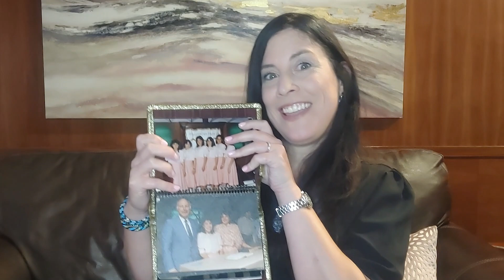El Bar Mitzva y el Bat Mitzva - Significado, preparacion y celebracion del Bar Mitzvah!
Bar Mitzvah significa "hijo del mandamiento" y Bat Mitzvah "hija del mandamiento". Segun la tradición judía, cuando las niñas cumplen 12 años y los niños 13, asumen nuevas responsabilidades en la comunidad. Si bien la mayoría de edad para un judío, ocurre automáticamente al llegar a esa edad,  es muy comun hacer una ceremonia para celebrar la llegada a la edad de cumplir con las mitzvot.
Contesto tus preguntas:
1:51 - Por que no es correcto decir "Hacer el Bar Mitzva"?
2:21 - Por que las niñas a los 12 años y los varones a los 13?
3:01 - Que signiica SER Bar Mitzva?
3:35 - Para que es la CEREMONIA de Bar Mitzva?
6:45 - La historia del Bar Mitzva? De donde viene el Bar Mitzva?
8:15 - Cuando fue el primer BAT Mitzva?
9:58 - Es obligatoria la ceremonia de Bar Mitzva?
10:29 - Cual es la manera de CELEBRAR llegar a ser Bar Mitzva?
12:40 - Cual es la diferencia entre Bar Mitzva y Bat Mitzva?
12:45 - Como se prepara el chico para su Bar Mitzva?
17:45 - Que tiene que saber el Bar Mitzva?
20:26 - Como seleccionar la fecha para celebrar el Bat Mitzva o el Bar Mitzva?
22:15 - Se puede celebrar en la casa o en un dia que no sea Shabat?
23:11 - Quiero que Morah Silvana sea mi tutora de Bar Mitzva
24:49 - Tiene sentido que un gentil celebre el Bar Mitzva?
25:20 - Como es la FIESTA de Bar Mitzva? Se baila? Que musica?
27:13 - Es lo mismo el Bar Mitzva que la comunion o la confirmacion o la fiesta de Quincieniera?

🎁 Quieres comprar articulos judaicos? Mira mis recomendaciones

💌 Quieres apoyarme en mi tarea educativa?

Gracias! Todah Rabah!